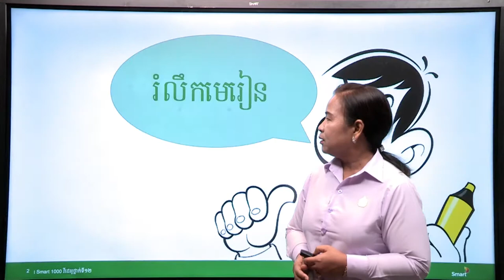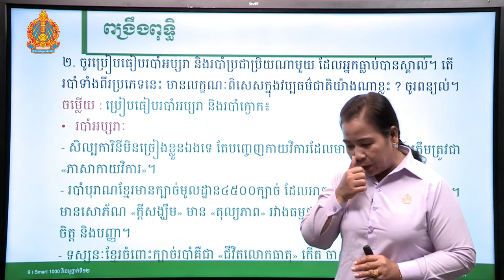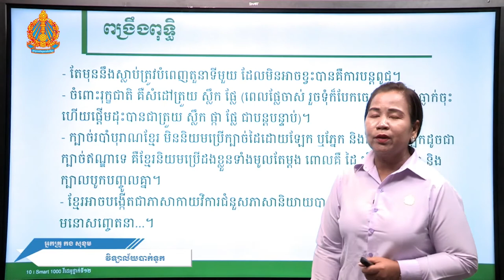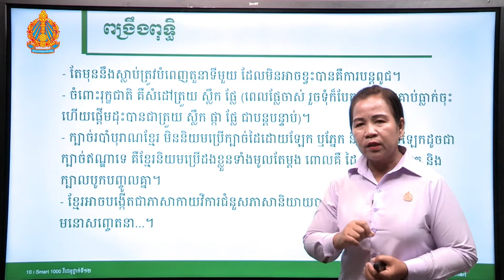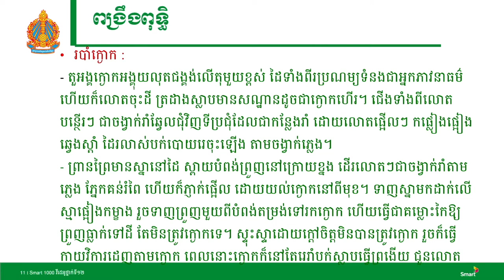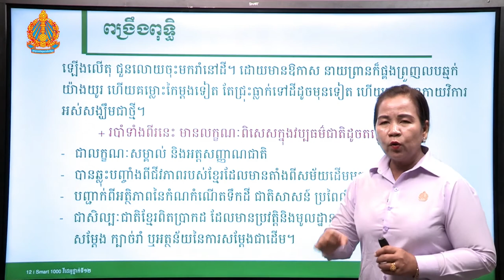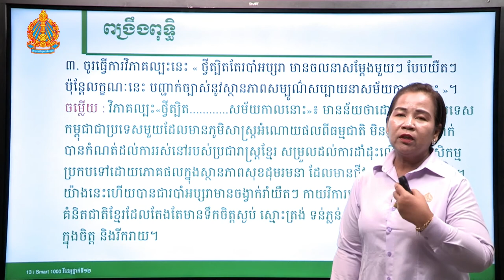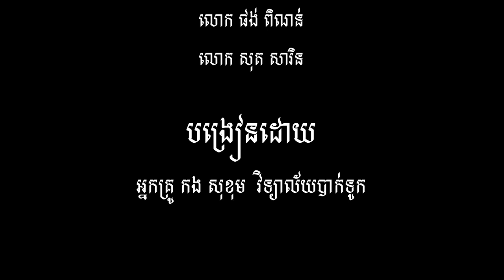អក្សរសាស្រ្តខ្មែរ ថ្នាក់ទី១២ មេរៀនទី៦៖​ សិលាចារឹក និងរបាំ (ភាគទី៨)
មេរៀន​ទី៦

បង្រៀនដោយ អ្នកគ្រូ កង​ សុខុម វិទ្យាល័យបាក់ទូក